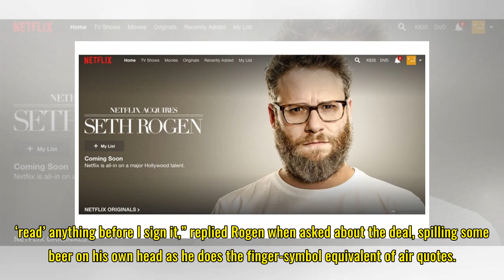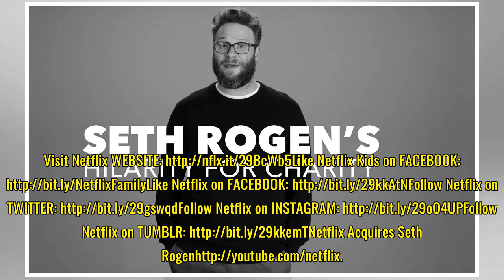Netflix Acquires Seth Rogen